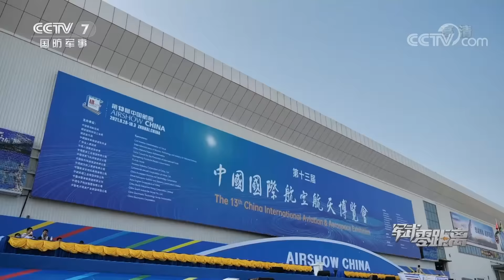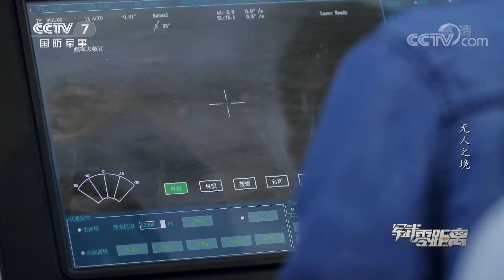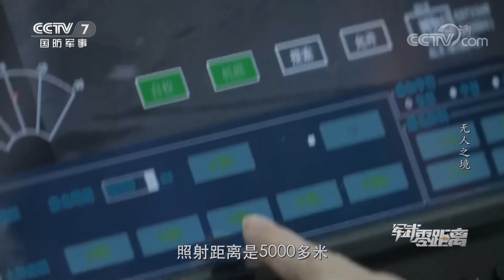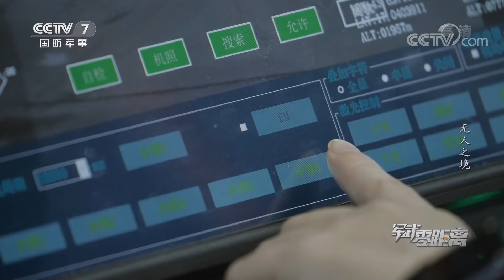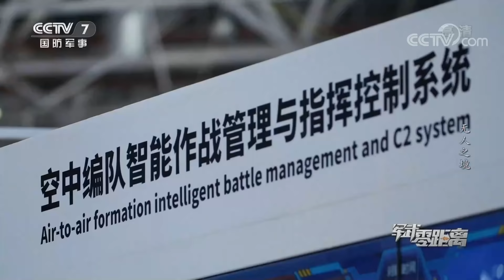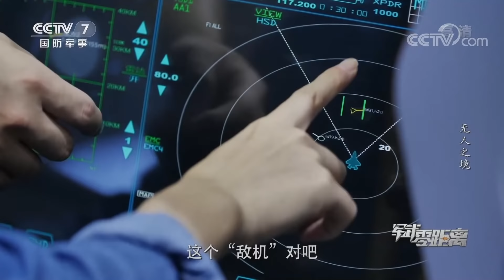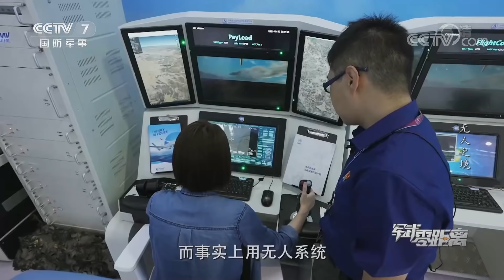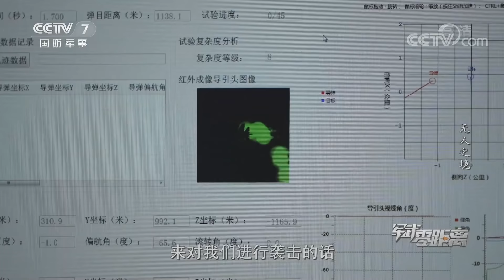无人之境！大批国产无人作战装备重磅集结：“猎鹰”无人机公开“十八般兵器”！中国版“忠诚僚机”现身！「军武零距离」20211009 | 军迷天下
本期节目主要内容：人工智能技术和无人化作战系统的发展，正在加速叩开未来智能化战争的大门。无人装备加速发展，对现有的作战模式会带来怎样颠覆性的改变？本期节目带您走进第十三届中国航展，来看一看航展上的无人装备。